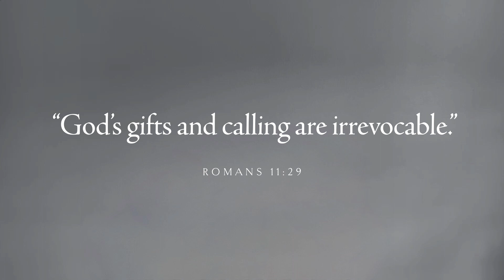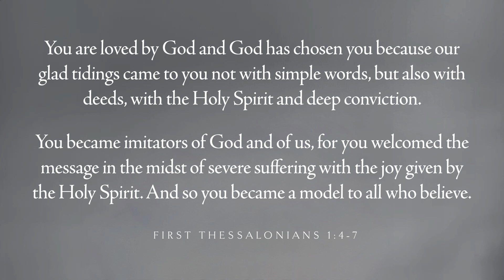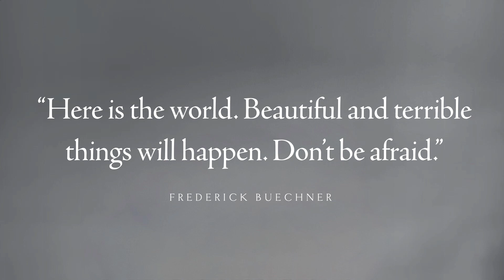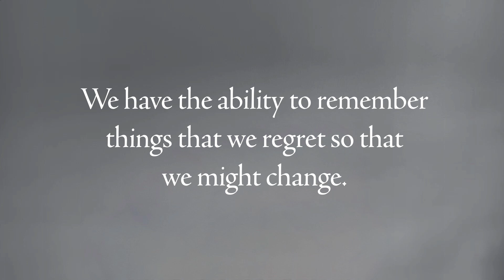"Dealing With The Past" Sunday, September 10, 2023 by Ryan Phipps